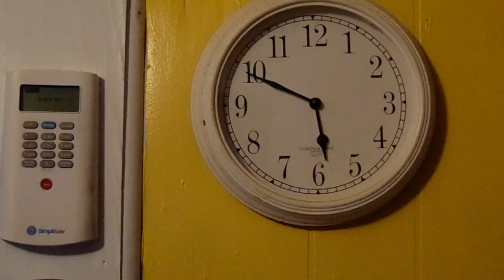Raccoon tearing up corn! 2016 07 07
Getting  SICK & TIRED OF  the RACCOON  tearing up  our corn! We stayed up till close to 11:20PM, but  didn't see anything so we're gonna have to follow a few OTHER deterrents. There are numerous ways to keep raccoons  out.. but it "IS" supposed to rain in another day, and  grass is hampering  GETTING  access close to the  corn.